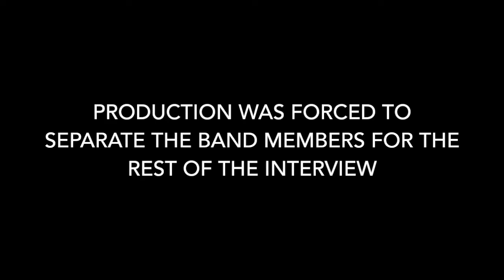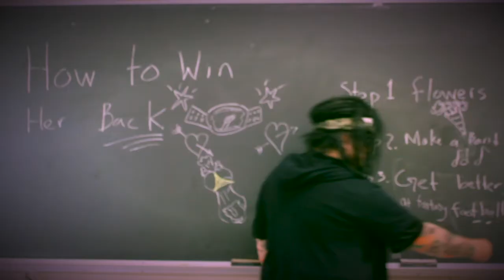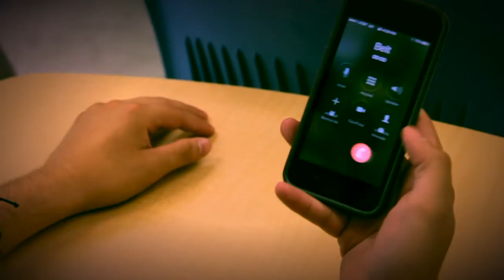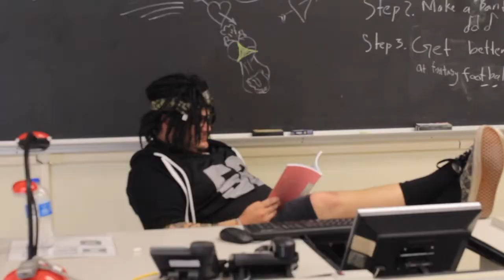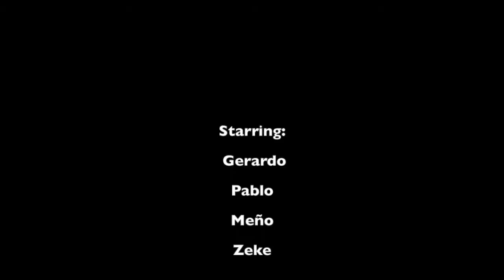Behind the Music : 3SUM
After Gerardo won THE Fantasy Football League, he knew that the next logical step was to reunite the BEST Boy Band Cover Band of all time.